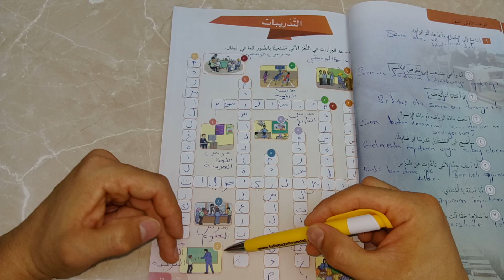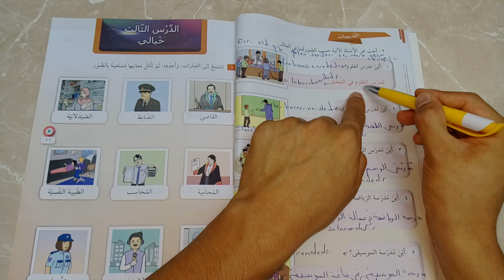ARAPÇA 7 DERS KITABI- Sayfa 26,27,28,29 ve 30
Yeni bir video ile birlikteyiz. Bu videomuzda imam hatip ortaokullarında okutulan Arapça yedinci sınıf ders kitabının sayfa yirmi altı, yirmi yedi, yirmi sekiz, yirmi dokuz ve otuzuncu sayfalarını işledik. Güzel ve eğlenceli bir ders oldu. Iyi dersler...
Arapça
Arapça öğreniyorum
Arapça yedinci sınıf
Arapça yedinci sınıf ders kitabı
Arapça ders kitabı
Arabic lesson
Arapça dünyası
Arapça çeviri
Arapça öğren
Hadi Arapça öğrenelim
Arapça konuşma
imam hatip ortaokulu
imam hatip ortaokulu Arapça dersleri
Arapça ders kitapları
imam hatip ortaokulu Arapça 7. Sınıf ders kitabı
imam hatip ortaokulu Arapça 7. sınıf dersi
Arapça yedinci sınıf dersi
Arapça yedinci sınıf çeviri
Yedinci sınıf Arapça çeviri
7. Sınıf Arapça kitabi çeviri